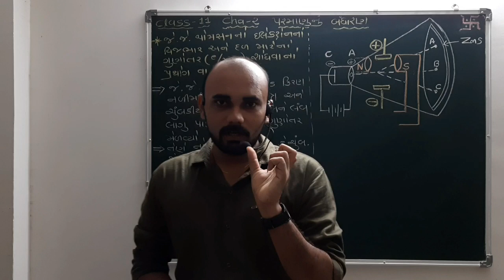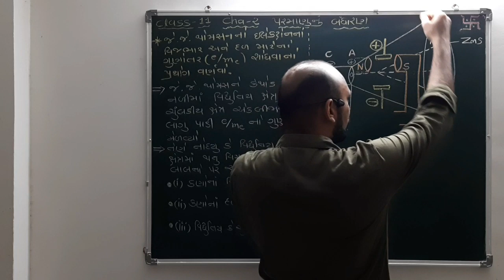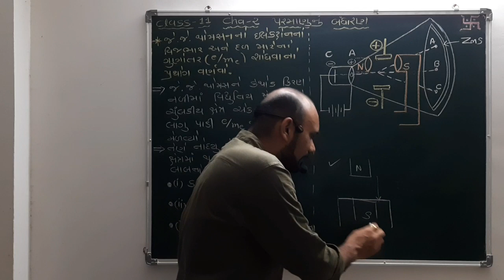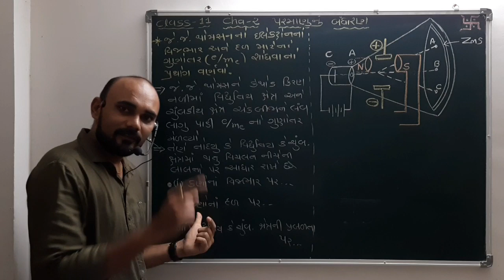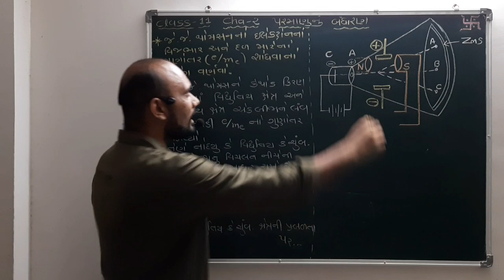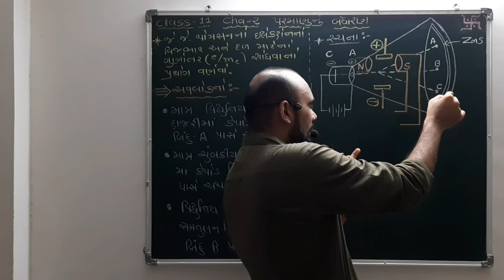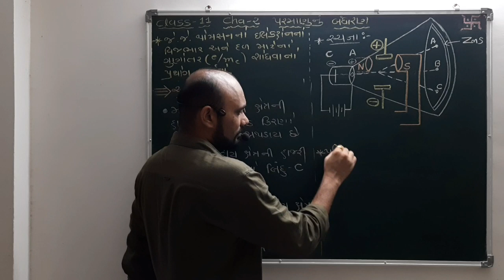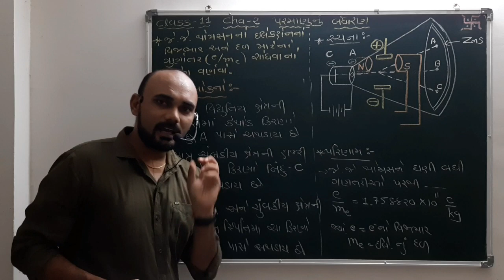Chapter 2.3 Experiment to find out Charge to Mass Ratio of electron By J.J.Thomson . Gujarati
Class Xl / 11, NCERT

It includes NCERT standard 11 chapter 2 General properties of Matter. Explanations of cathode ray discharge tube experiment. It contribution in invention of electrons. J.J.Thomson’s experiments to find charge and mass ratio. Gujarati Class XI, Class 1 Structure of Atom.

Myself
Dr K J Goswami M.Sc, Ph.D, SET